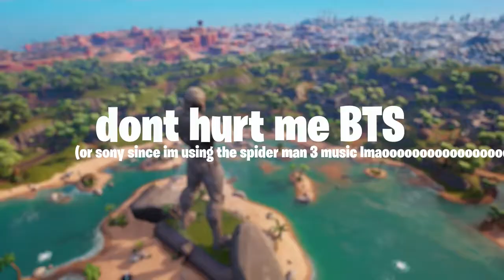Fortnite Chapter 3 is REALLY FUN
Yo we be playing chapter 3 (and yes i know im a month late)